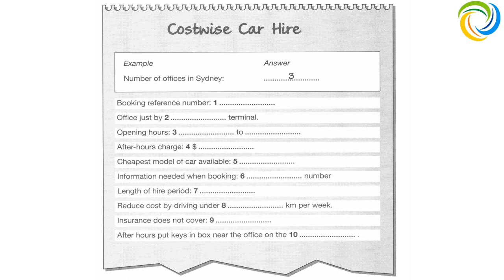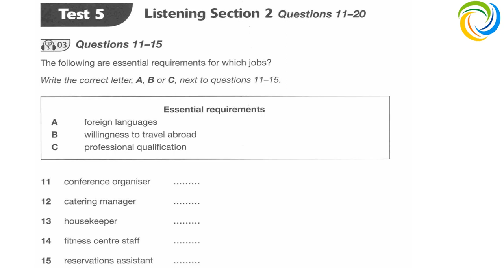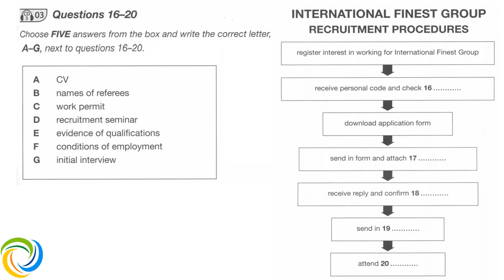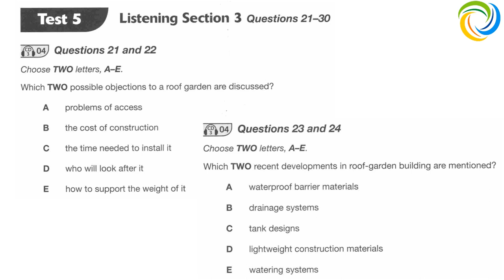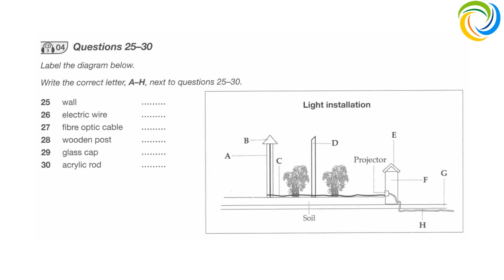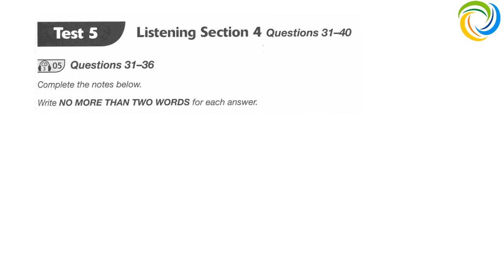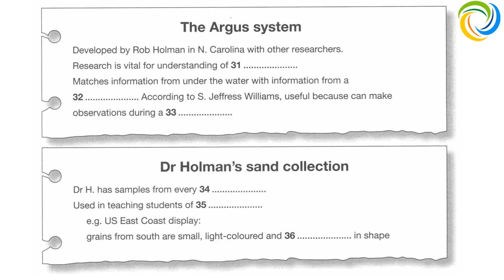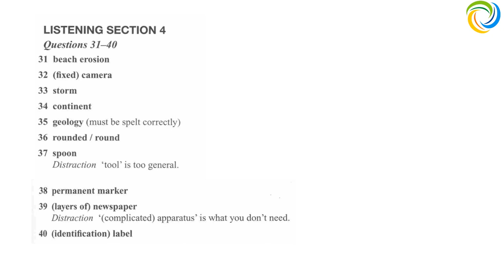IELTS Trainer 1 - Six Practice Tests | Listening Test 5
Amazing Languages | IELTS Trainer 1 - Six Practice Tests - Listening Test 5

IELTS
IELTS Tests

Amazing Languages